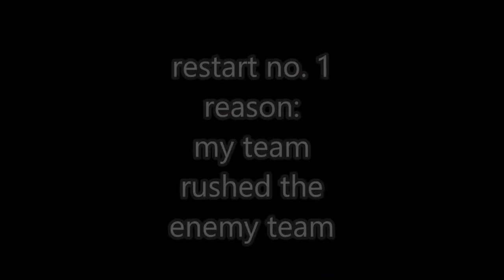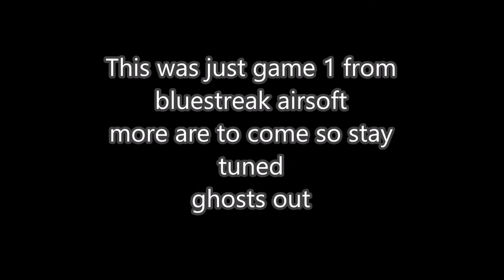part 1 bluestreak 20 9 15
the first from the 20/09/15 game day